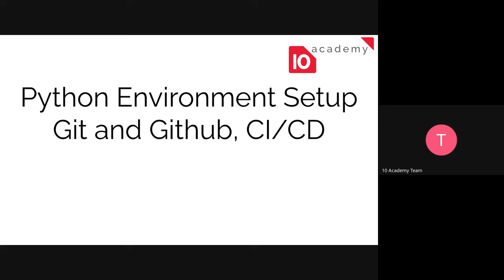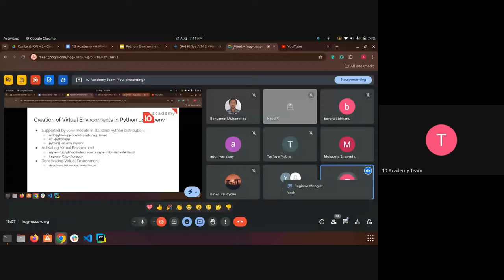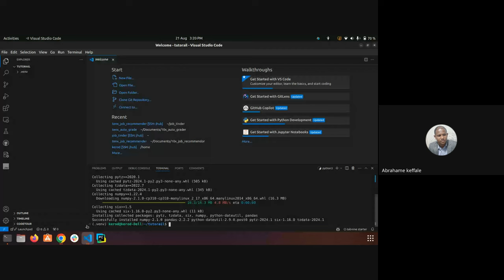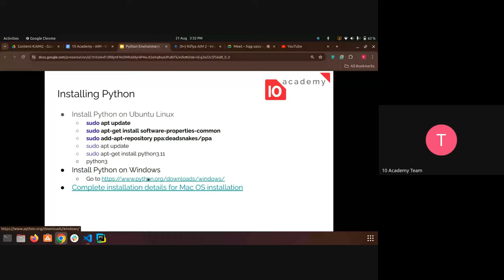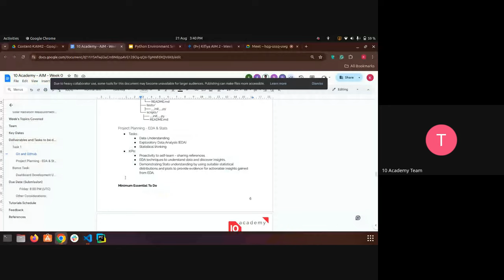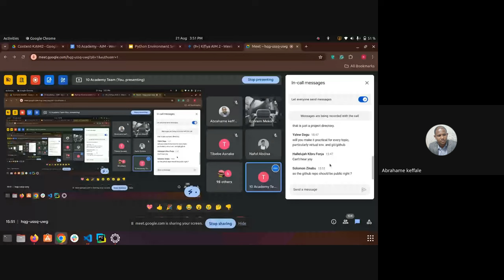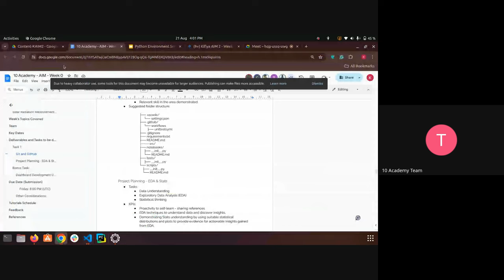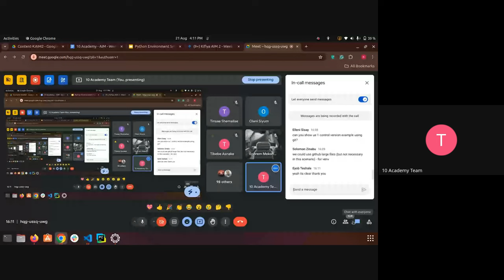KAIM W0D1 Tutorial 1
Python Environment Setup, Git and Github, CI/CD